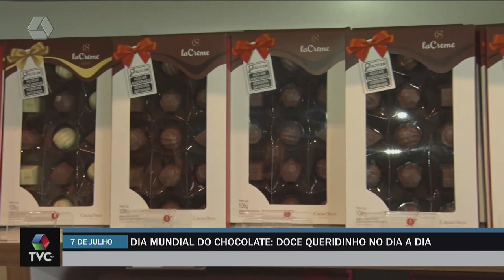Dia Mundial do Chocolate: o doce queridinho no dia a dia